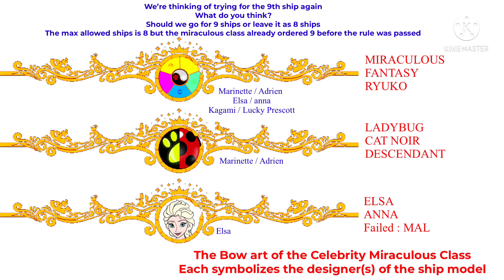The unique bow art design of celebrity miraculous class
It also symbolizes the owners

Uploaded 9:49 am